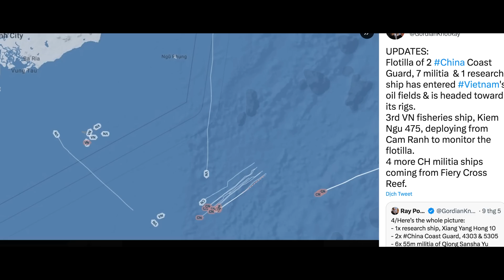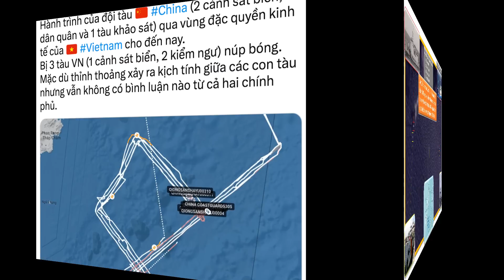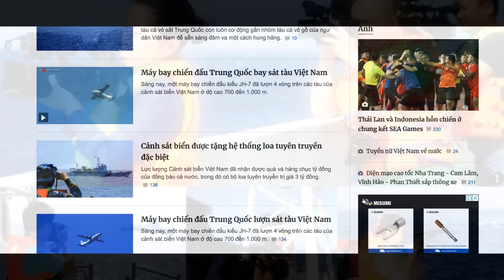Trung Quốc quậy phá biển Đông, Việt Nam chọn im lặng chiến đấu là khôn ngoan